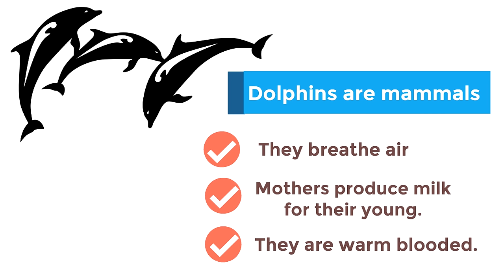Dolphin Facts for Kids | Classroom Edition Animal Learning Video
Dolphin facts! Learn all about dolphins with these dolphin facts for kids!
This was originally uploaded as a shortened version of my "Dolphins for Kids" video back when YouTube allowed comments on videos made for children.

❤️ the videos?

Thanks for learning with me! I think you are super awesome and I hope to see you again soon!

Daniel
"Homeschool Pop"